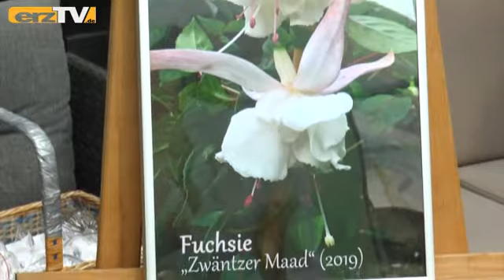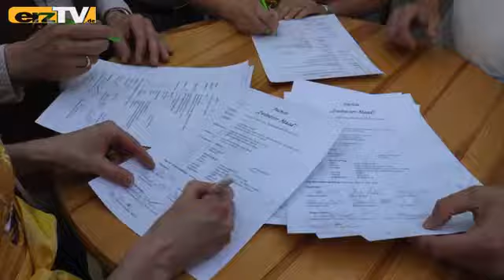Erneute Fuchsientaufe in Zwönitz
ZWÖNITZ: Als im Jahr 1832 die erste nachweisliche Kreuzung an einer Fuchsie durchgeführt wurde, dachte noch keiner daran, dass viele Jahre später im Gartencenter der Gebrüder Roth in Zwönitz Fuchsienneuzüchtungen die Namen von Zwönitzer Vereinen erhalten.
In diesem Jahr war es wieder einmal so weit: Der Züchter Werner Kessler aus Istha hatte wieder eine Fuchsie zur Taufe bereitgestellt.